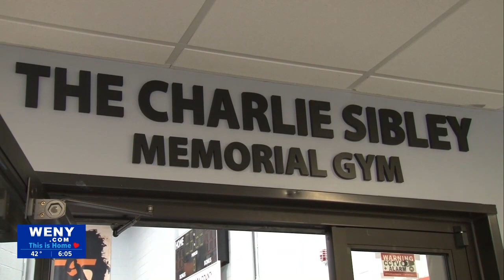Tioga County of New York Boys & Girls Club Honors Former Member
The Boys and Girls Club of Tioga County, (NY) held a ribbon cutting ceremony today to honor a former member.